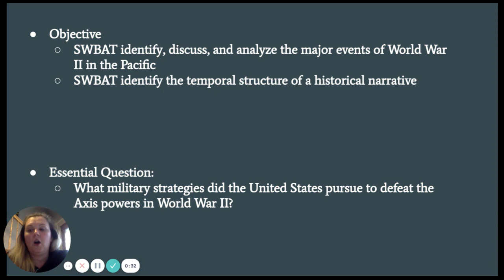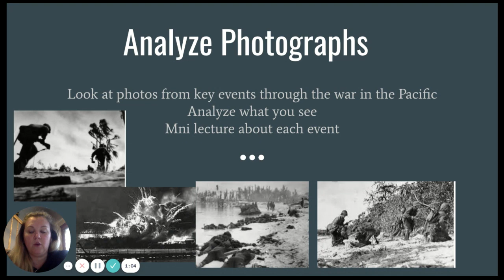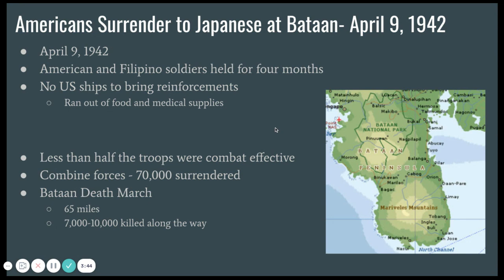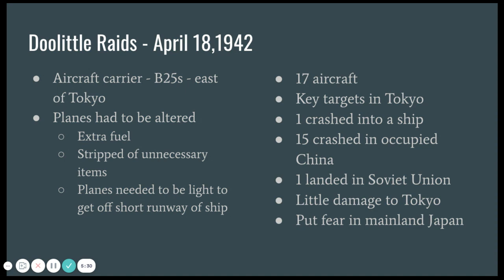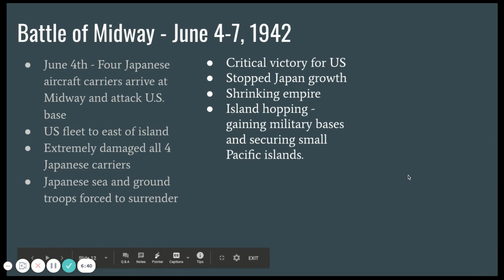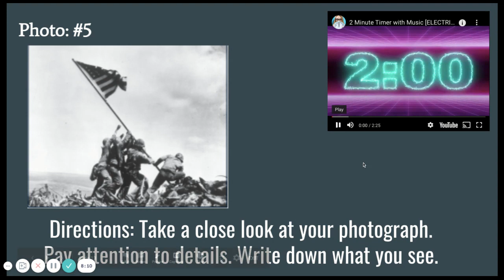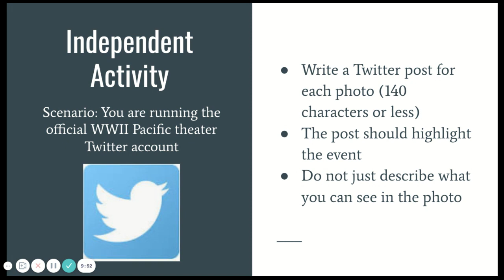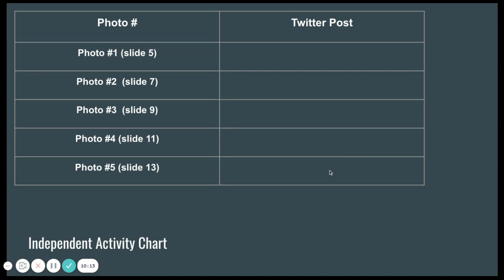War in the Pacific February 2nd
War in the Pacific lecture
Tuesday, February 2nd.